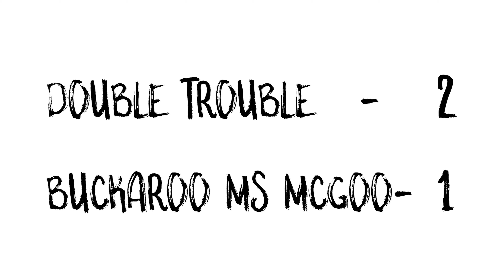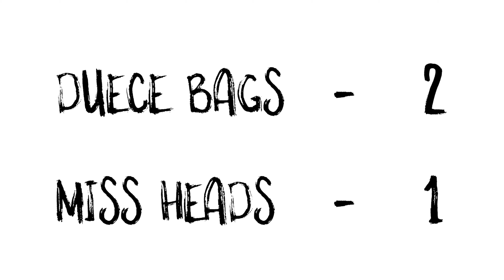Campus Rec Weekly Tennis Match!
Hey Eags! Check out this last weeks Campus rec Weekly! Intramural Tennis match! Go Eags!